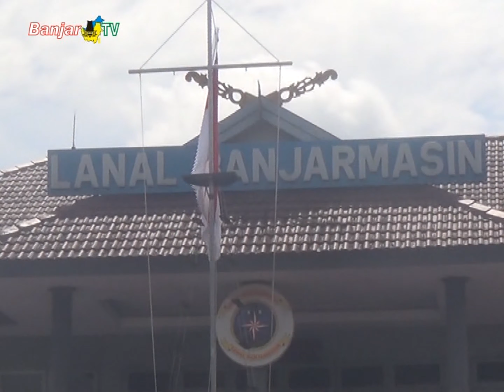Danlanal Banjarmasin Dukung Kelancaran Distribusi Bantuan Badan Wakaf Alquran di Kalsel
Pemirsa BANJAR TV, gerakan Badan Wakaf Alquran turut mendapat dukungan Komandan Pangkalan TNI Angkatan Laut (Lanal) Banjarmasin, yang diharapkan juga bisa menyentuh masyarakat pesisir, untuk lebih dekat lagi dengan ajaran Islam.